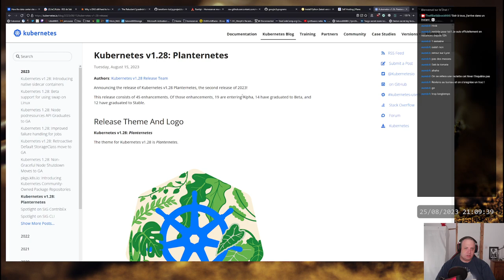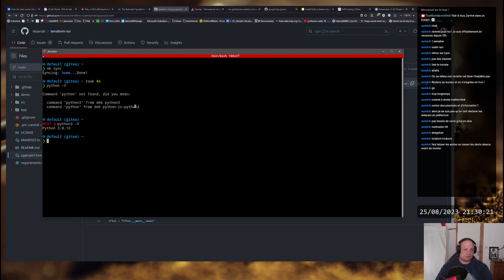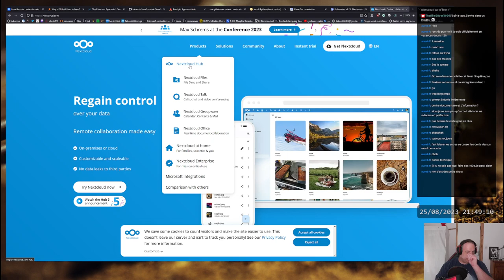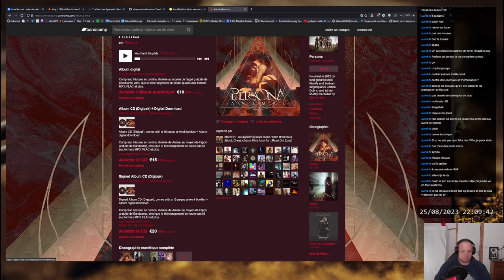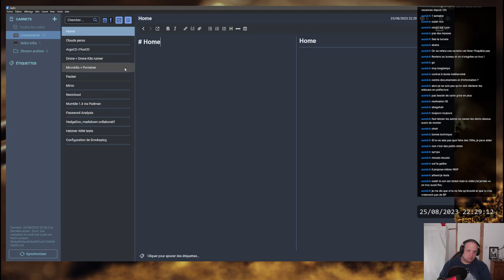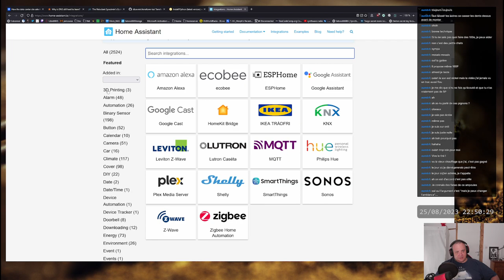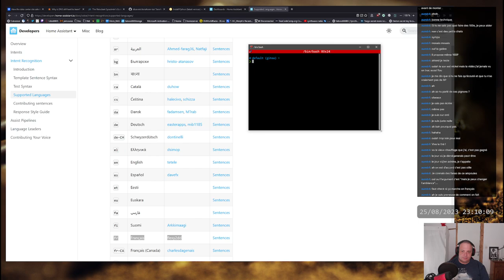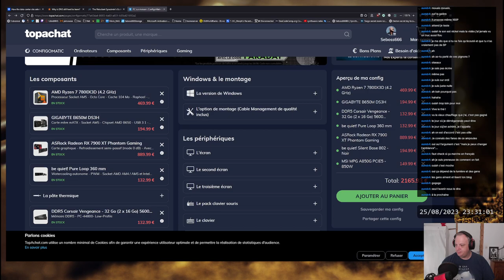Retour de vacances, kubernetes 1.28, revue d'infos, et Drone si motivé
Beaucoup de blabla ce soir, avec un gros manque de motivation, mais des digressions sur la domotique notamment, les assistants vocaux ainsi que l'hébergement de services. Ah si, on a quand même un Python 3.10 maintenant, et on a testé rapidement une interface "grapĥique" pour terraform.
Sachant qu'on change de PC dans moins de 5 jours et donc qu'on réinstallera tout ^^'